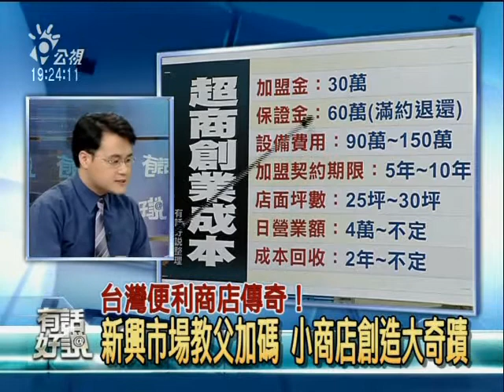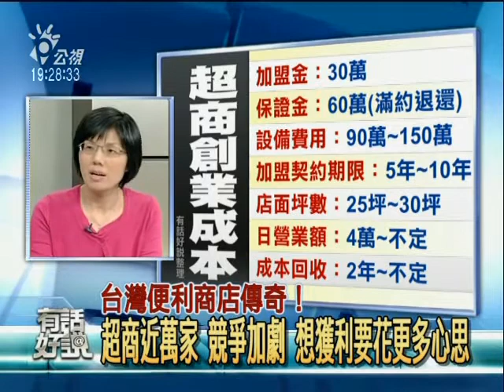台灣便利商店傳奇！新興市場教父加碼，小商店創造大奇蹟 3/6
在一片不景氣聲中，台灣的便利商店門市仍然快速增加，已經達到世界人均密度的第一位，等於每兩千多名國人就有一間便利商店加以服務，兩家超商之間相隔兩百公尺就算遠的地步。這樣的盛況，意味著超商業的後市值得看好嗎？為何就連有新興市場教父之稱的墨比爾斯，都要加碼台灣便利商店，甚至進軍上海？